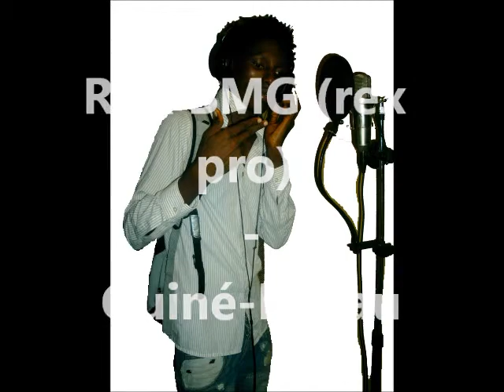REX BMG rex pro Guiné Bissau